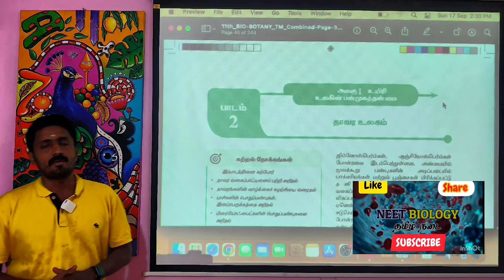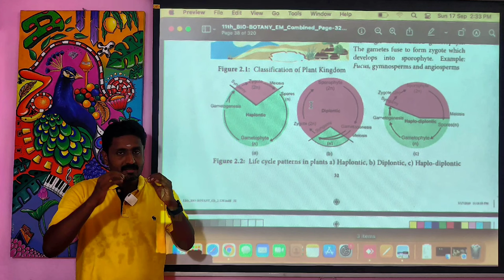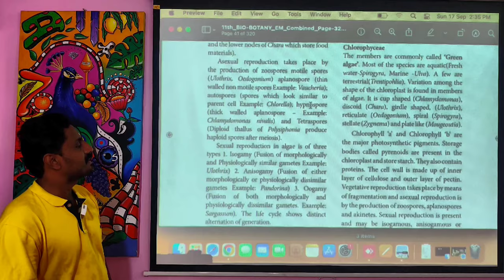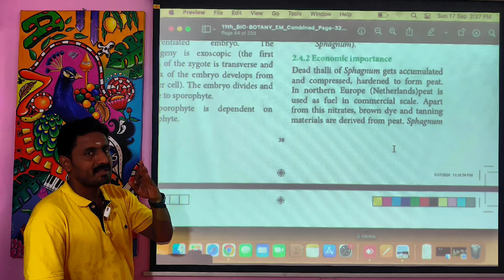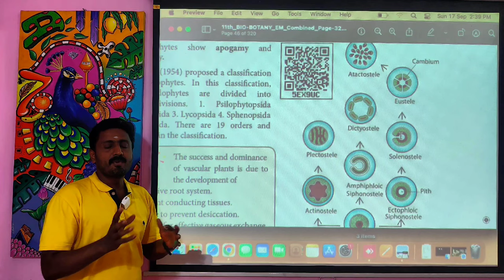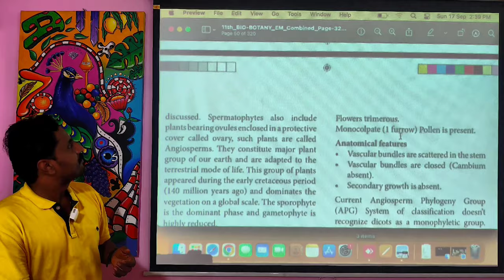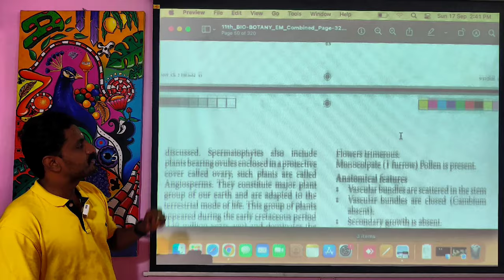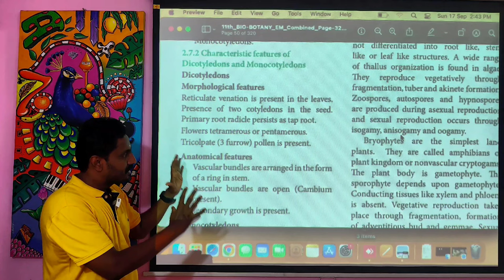11th BOTANY (Lesson 2) | IMPORTANT QUESTIONS (plant kingdom)